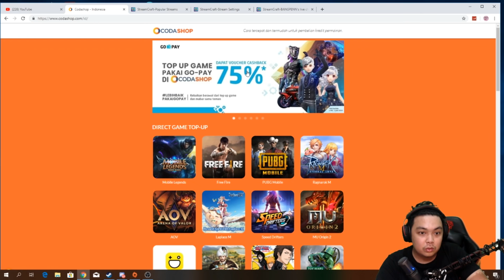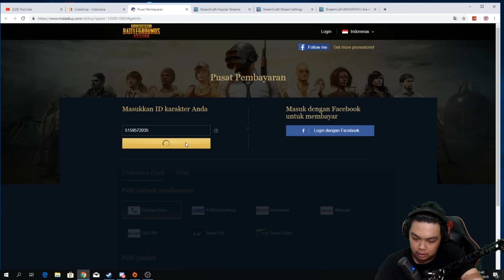SQUAD RANDOM MALAH KETEMU SUBSCRIBER AUTO KASIH UC - PUBG MOBILE INDONESIA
atau search BANGPENN (Gede semua N nya 2)

Rule di discord:
1. No Bacot2 club
2. Sopan
3. KOMPAK yang utama
4. Skill off Haha